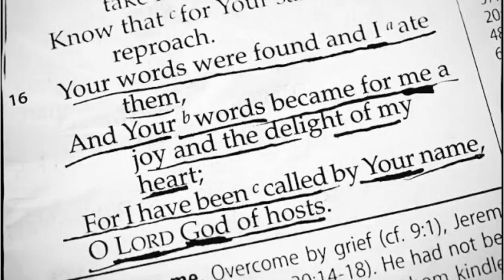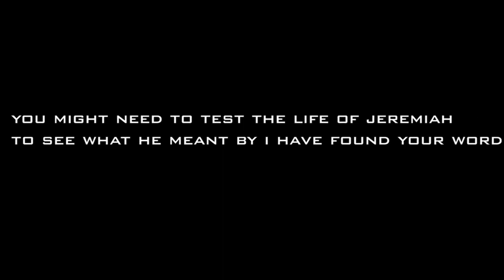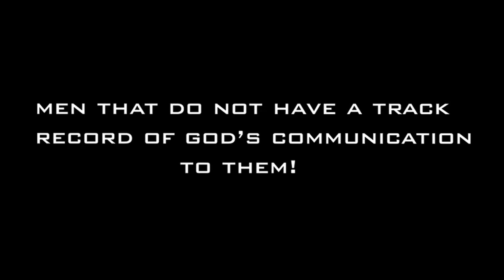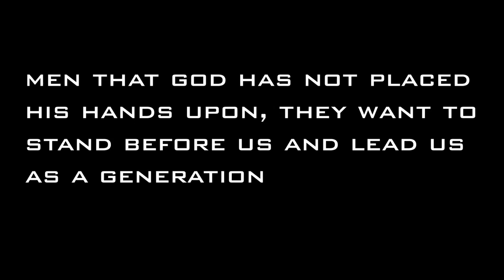The Hand Of God On A Man (Spiritual Dealing)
Because Spiritual growth is paramount in the life of the believer and high level of spirituality, spiritual awakening will be achieved by this clip